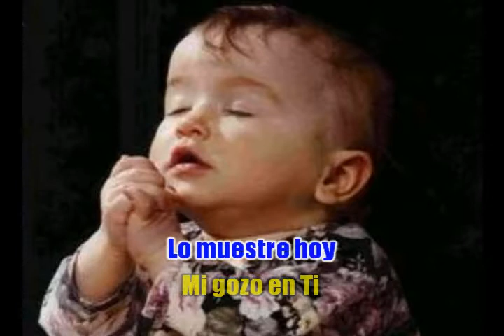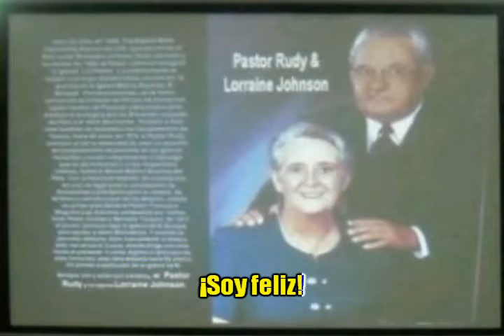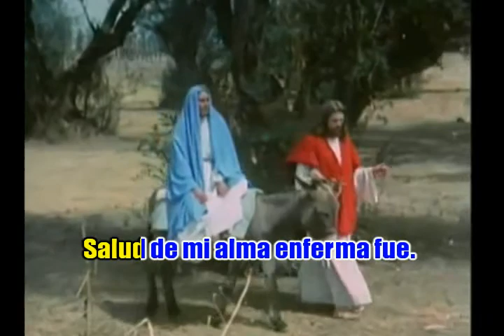Día Feliz - Iglesia Cristiana Manada Pequeña - Karaoke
Fuente Musical:
Día feliz en que escogí
Servirte, mi Señor y Dios;
Preciso es que mi gozo en Ti
Lo muestre hoy por obra y voz.

¡Soy feliz! ¡Soy feliz!
y en Su favor me gozaré;
En libertad y luz me vi
Cuando triunfó en mí la fe.
Y el raudal carmesí
Salud de mi alma enferma fue.

¡Pasó!, mi gran deber cumplí;
De Cristo soy y mío es El;
Me atrajo y con placer seguí;
Su voz conoce todo fiel.